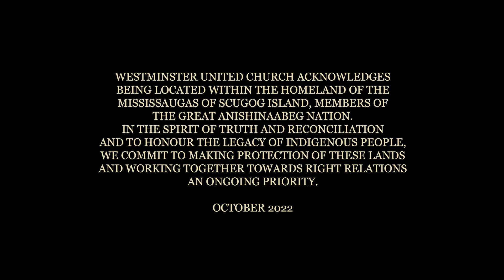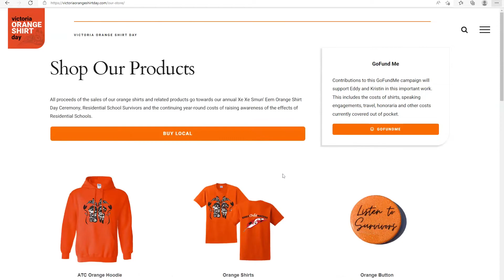Land Acknowledgement Marker Update